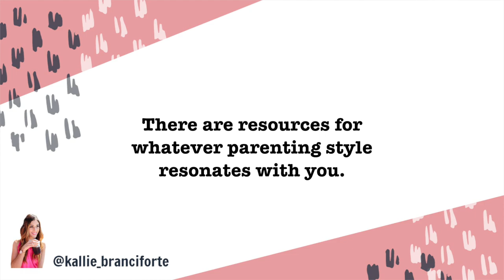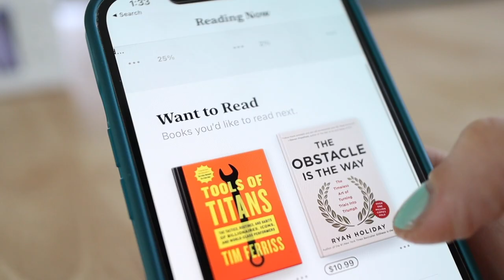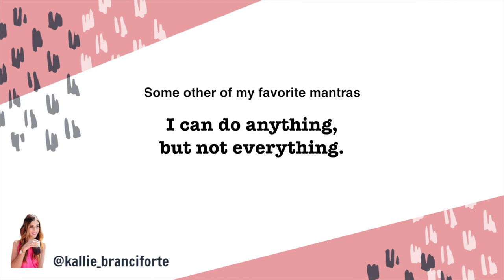HOW TO SURVIVE THE NEWBORN STAGE 👶 Newborn Tips I Wish I Knew The First Time Around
The first weeks you bring a baby home, no matter how prepared or ready you are, it flips things upside down a little. As a new mom, nights bleed into days as they figure out sleeping outside the womb, you suddenly lose hours of your life to feeding, and, not to mention if you’re the mom and you carried the baby, you’re also dealing with postpartum recovery ontop of all of that.

Overall, I’ve found this newborn phase a lot easier my second time around. I have some little tricks and tips up my sleeve that has made it a ton easier on me.  I want to share some of those tips with you in hopes to help the newborn phase not only be survivable for you, but truly enjoyable.

》 》 》 》PRINTABLES

Download my Mom Survival Kit Printable Bundle! (use the code YOUTUBE to get it for $2.50)

》 》 》 》BABY CARRIERS

LilleBaby 6-in-1 Carrier (ideal for 4 months plus, can be used for front and back wearing)

Boba Wrap (very comfy, I like it for going for walks or hanging around the house, does have a learning curve)

WildBird Sling (super quick on/off, great for on-the-go, I prefer for 4 months+)

A few online resources I like (remember these are just the ones that jived with me and my parenting style, choose ones that match how you want to parent)